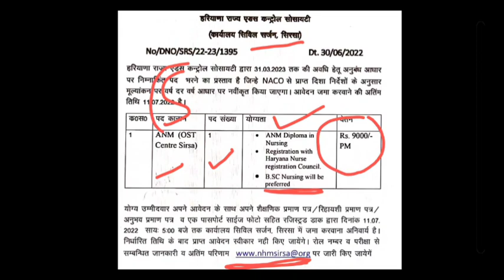Sirsa Nursing Vacancy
Whatsapp Group (HNS-15) Nursing Officer